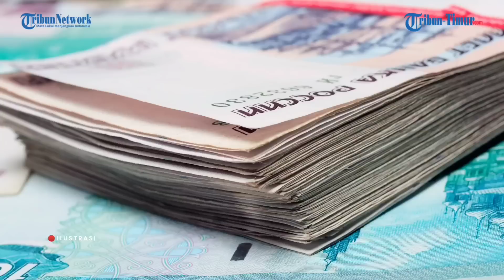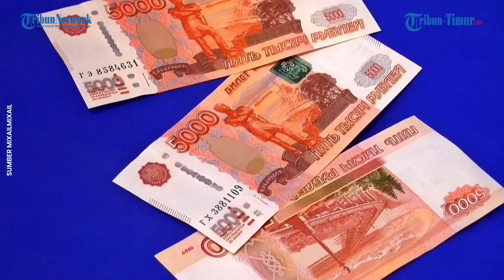Putin: Rubel Tunjukkan Gairah Terbaik di Antara Semua Mata Uang Dunia Tahun Ini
TRIBUN-TIMUR.COM - Rubel telah menunjukkan dinamika terbaik di antara semua mata uang dunia tahun ini, Presiden Rusia Vladimir Putin mengatakan pada pertemuan tentang masalah ekonomi pada hari Kamis.

"Di tengah rekor surplus neraca perdagangan, nilai tukar mata uang nasional juga menguat. Nilai tukar rubel mungkin menunjukkan dinamika terbaik di antara semua mata uang dunia tahun ini," katanya seperti dikutip dari Tass.

Sementara itu, beberapa tren ekonomi di Rusia memerlukan perhatian khusus, kata presiden, seraya menambahkan bahwa permintaan domestik di negara itu tertinggal dari tingkat tahun lalu, sementara jumlah dana pada rekening perusahaan dan pribadi terus turun.

“Faktor-faktor tersebut jelas memiliki pengaruh negatif terhadap dinamika ekonomi. Risiko-risiko seperti itu harus dikurangi, terutama dengan mengandalkan pengalaman sukses kami tindakan yang ditargetkan di tengah pandemi pada 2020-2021,” kata Putin. (*)

Narator: Ririn

(TRIBUN-TIMUR.COM)